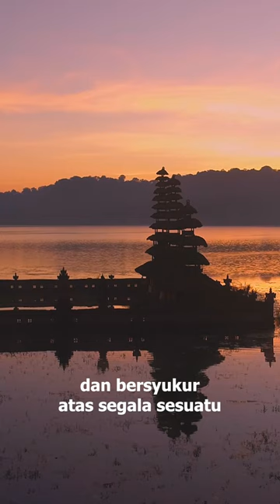Selamat Hari Raya Nyepi 2023, Tahun Baru Saka 1945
Selamat Hari Raya Nyepi! di mana kita merenung, bersihkan diri, dan beristirahat dari segala aktivitas.